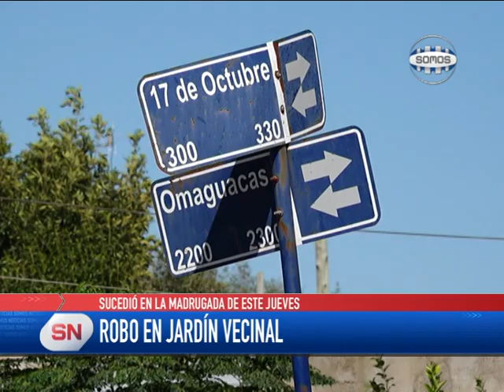ROBARON EN JARDÍN VECINAL: "TENGO BRONCA E IMPOTENCIA"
Sucedió en la madrugada de este jueves, en el jardín vecinal del barrio Jardín Norte. Forzaron una puerta y se llevaron una garrafa y un equipo de música que hacua muy poco habían comprado. Graciela Correa, presidenta de la vecinal pide otra comisaría en Banda Norte.